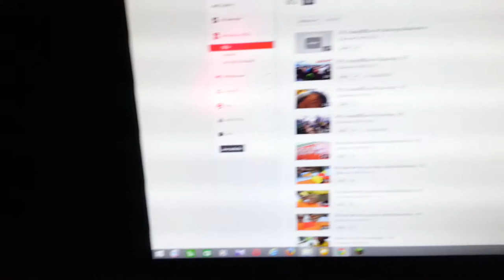พวงกุญแจ เป็น เลเซอร์ ส่งสัญญาณเป็น sos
พวงกุญแจ เป็น เลเซอร์ ส่งสัญญาณเป็น sos เมื่อขอความช่วยเหลือ หรือ นำเลเซอร์ชี้ตำแหน่งต่างๆที่ไม่สามารถเข้าไปได้